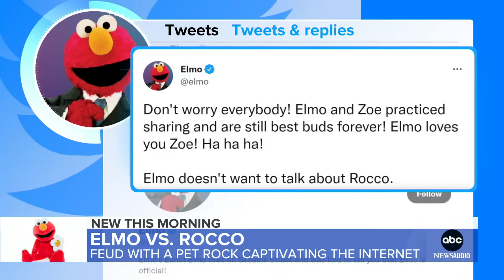Elmo’s feud with a pet rock goes viral l GMA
The online universe was captivated by the feud between Elmo and his friend Zoe’s pet rock, Rocco, which prompted a reply from Dwayne “The Rock” Johnson.